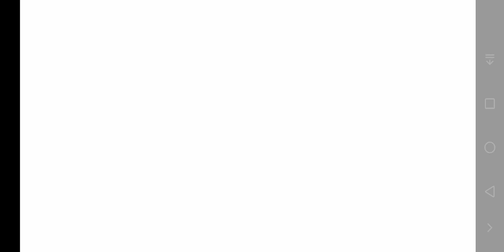[KMS M] I'm stuck entering Ereve